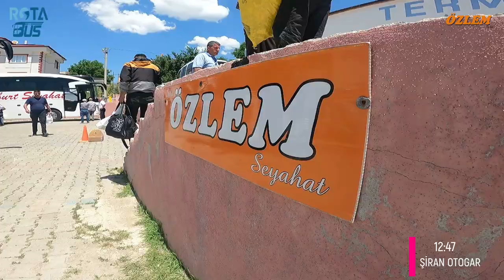#75 Kelkit , Şiran Yolları Sıla Özlem Seyahat | Gümüşhane - Kocaeli | 1.Bölüm | Otobüs Yolculuğu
Merhaba Arkadaşlar
Sıla Özlem Seyahat ile yapmış olduğum Gümüşhane Kocaeli yolculuğunun ilk bölümü ile karşınızdayım.Gümüşhane Otogarı'ndan başlayan yolculuğumda Kelkit ve Şiran'a uğruyoruz ve ilk bölümü noktalıyoruz.Bir sonraki bölümde görüşmek üzere hoşçakalın.Herkese iyi seyirler.Kanala abone olarak destek verebilirsiniz.
BİLET FİYATI / 500 TL